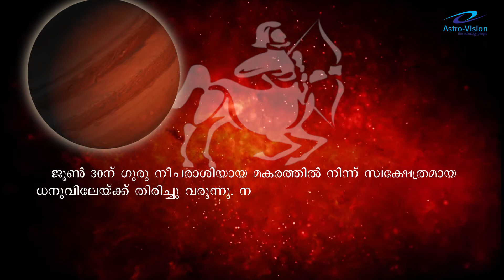Jupiter in Sagittarius - Chingam Rashi 2020 | FREE Astrology Predictions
​@Clickastrolive YouTube Channel presents the Jupiter Transit Predictions for Chingam Rashi given by J.V. Pillai. Keep watching and share your feedback.